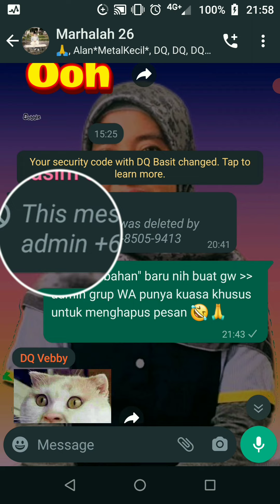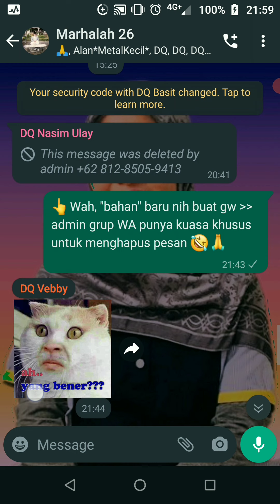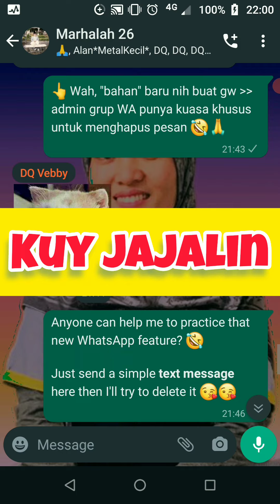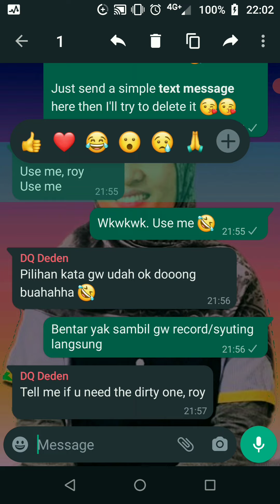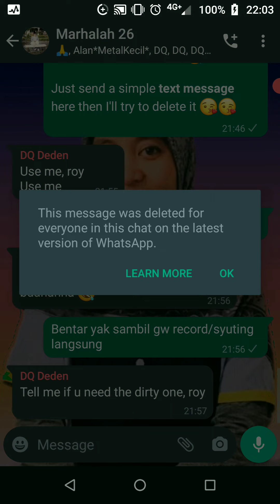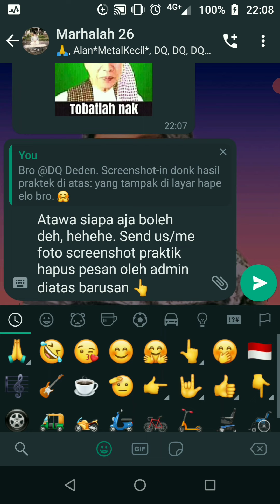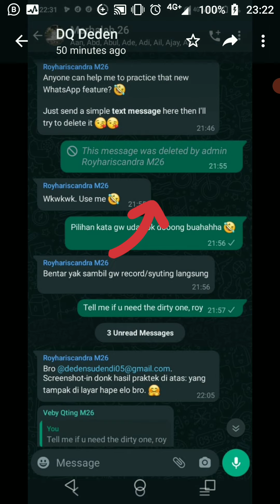Admin Grup Bisa Hapus Pesan - Chat WA Bermasalah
Cara Admin Grup WA Hapus Chat Bermasalah. Admin grup kini bisa menghapus pesan yang layak untuk dianggap sebagai pesan bermasalah dan menindaklanjutinya dengan tegas.

Semoga bermanfaat. Selamat mencoba. Salam 'smart user'!

admin grup bisa hapus pesan, Admin grup wa bisa hapus pesan, mengintip cara, Cara admin grup wa menghapus pesan anggota, Apakah admin grup wa bisa menghapus chat,